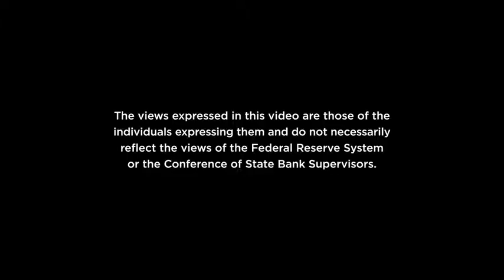Commissioner Perspectives 2017: Christopher Moya, New Mexico Financial Institutions Division